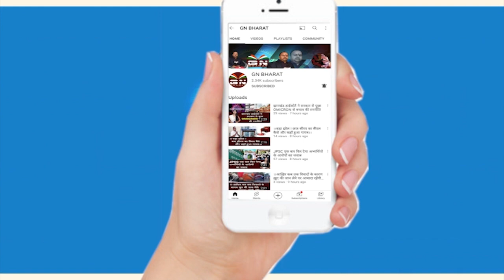गिरिडीह में CM हेमंत सोरेन बोले- 1932 खतियान हमारे विरोधियों को अच्छा नहीं लग रहा है